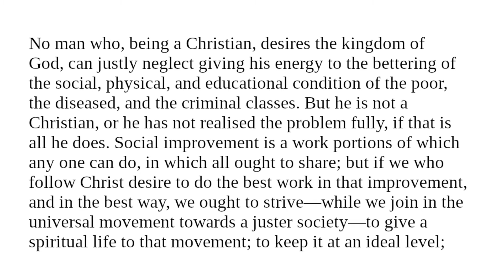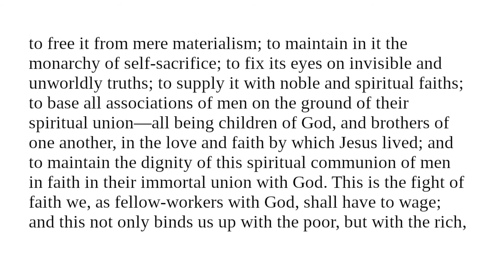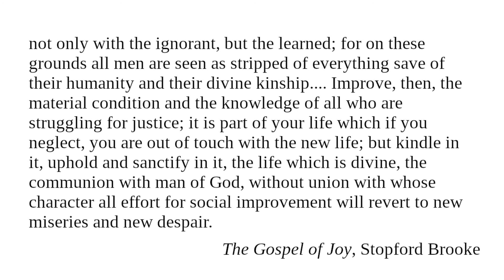"Character And Conduct" Reading for February 19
Reading for February 19 from "Character And Conduct: A Book Of Helpful Thoughts by Great Writers of Past and Present Ages" selected and arranged for daily reading by Constance M. Whishaw.